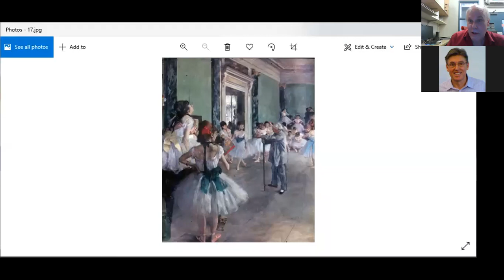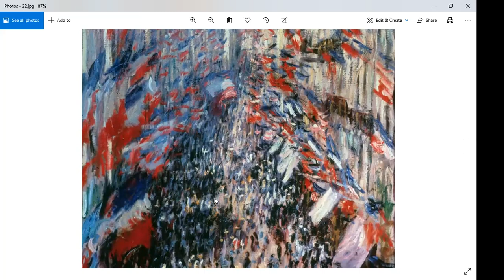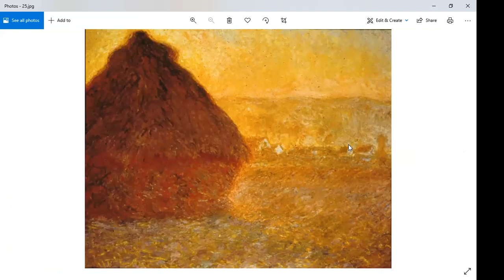Art 1.2, Week Twelve: Impressionism(and five best films about artists)